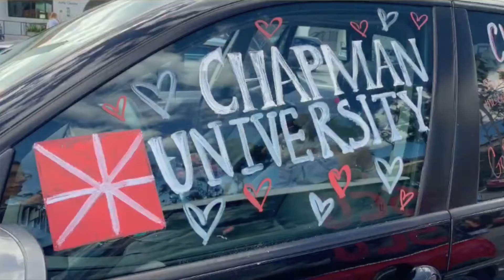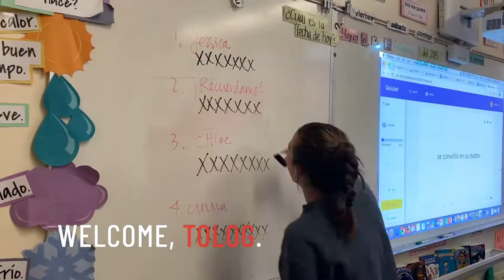A Tolog is You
At Flintridge Sacred Heart, it isn’t about fitting a mold or striving to look or act in a certain way; it's about understanding and loving your true self.